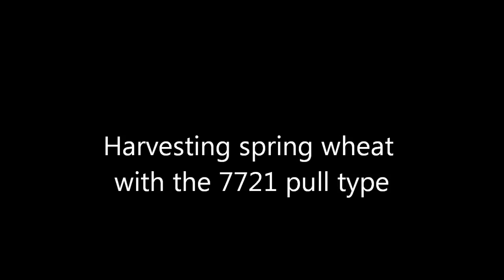7721 Spring Wheat Harvest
Harvesting red spring wheat with my JD 7721 pull type combine in September of 2012.